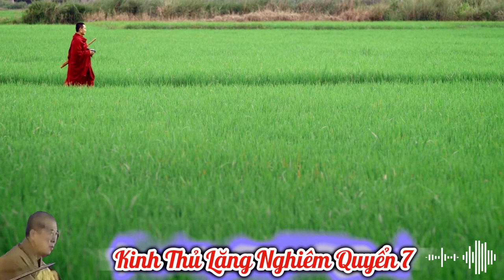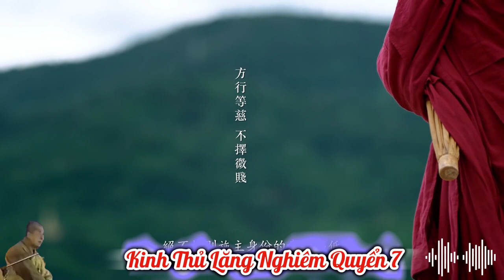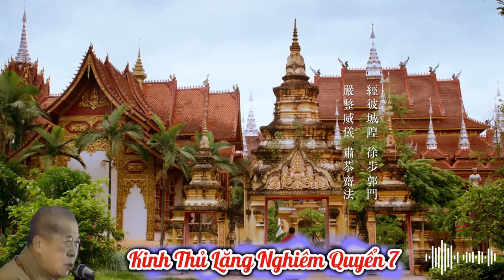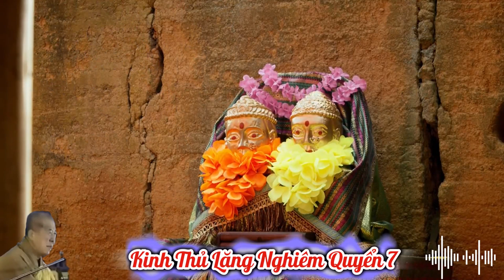Lập đàn tràng trì chú Lăng Nghiêm | HT Tuyên Hóa giảng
Trích Kinh Thủ Lăng Nghiêm Quyển 7 - HT Tuyên Hóa giảng
Diễn đọc: Admin